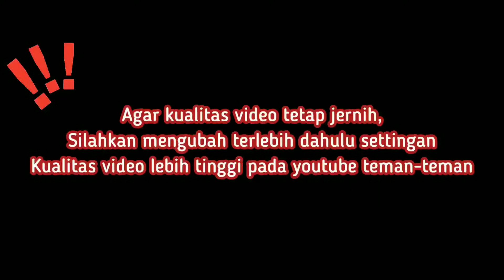PROMO GOKIL,,, Harga Aglonema Disini Bikin Oleng... Banyak Diskon & Owner Super Ramah. *792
Promo Baby Aglaonema Super Ekonomis, Diskon Ampul-ampulan Untuk Aglonema Rawatan Terbaik. Dan Bunga Aglonema Murah

SELALU RAME PEMBELI, AGLONEMA DISINI BANYAK DISKON, OWNER RAMAH, KUALITAS OKE,

assalamualikum temen-temen...
nah kali ini aku rekomendasikan salah satu nursery lengkap dan murah di daerah tanggerang. disini menjual berbagai macam bunga aglonema yang cantik-cantik dan murah tentunya. tunggu apa lagi yuck mampir di amelia garden di jamin kamu pasti pengen borong krn harga yg super murah.

untuk pemesanan kalian bisa langsung menghubungi :

Amelia Garden
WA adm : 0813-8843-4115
tokopedia : amelia garden
shopee : amelia garden

jl dr setia budi kel. pondok kacang timur kec. pondok aren tangerang selatan
(patokan di dalam bebek ayam penyet)

herlina_atmaja